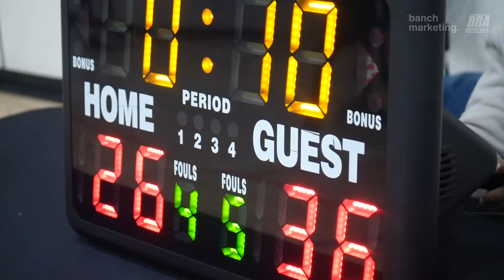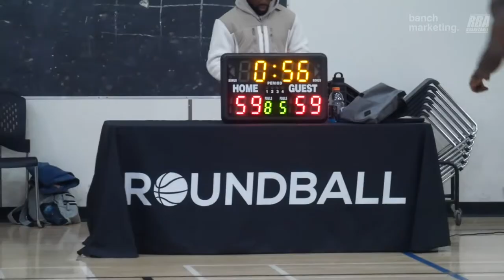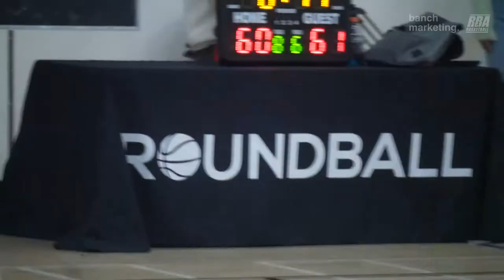2022 Vancouver Fall Comp - Tune Squad vs Sky Walkers - Roundball BC Mens Basketball League